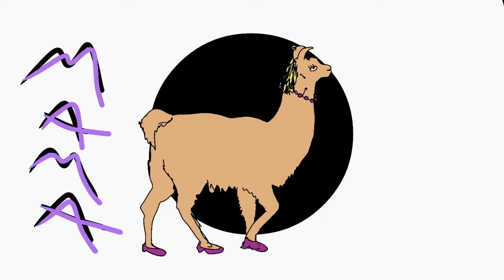Mama Llama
Do what Mama Llama says.

or find it on Spotify/whatever.